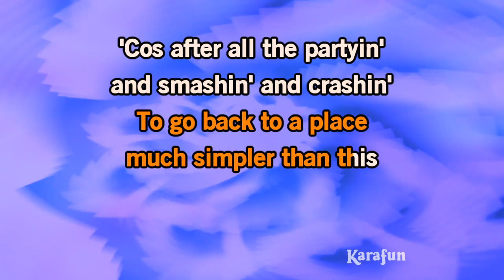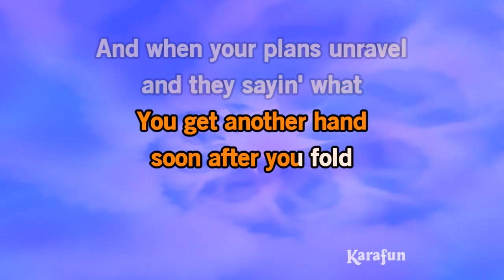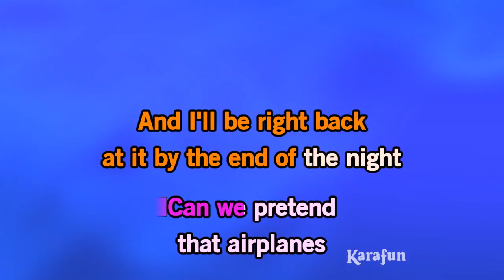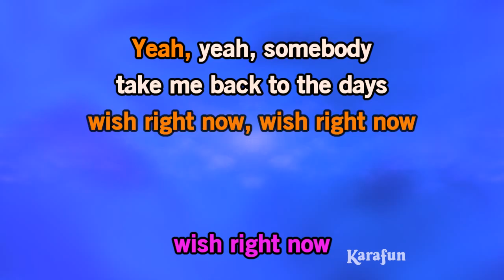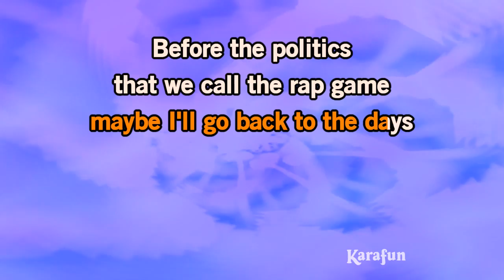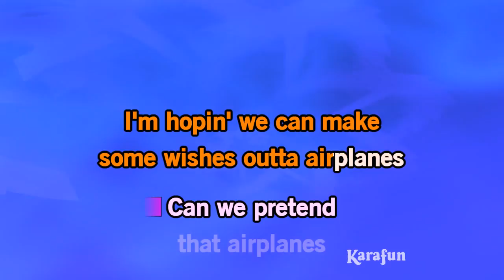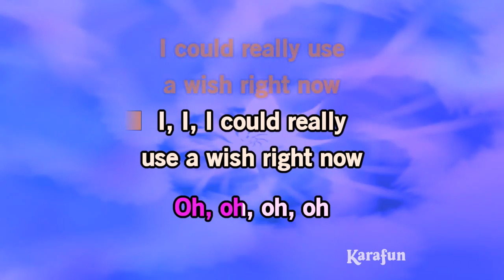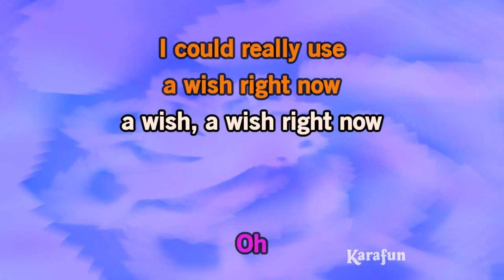Airplanes - B.o.B & Hayley Williams | Karaoke Version | KaraFun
ℹ️ This version contains a low volume vocal guide to help you learn the song. The karaoke version without the vocal guide is available This recording is a cover of Airplanes as made famous by B.o.B & Hayley Williams. This version is not the original version, and is not performed by B.o.B & Hayley Williams. This instrumental/playback version contains a vocal guide, the lyrics and backing vocals.